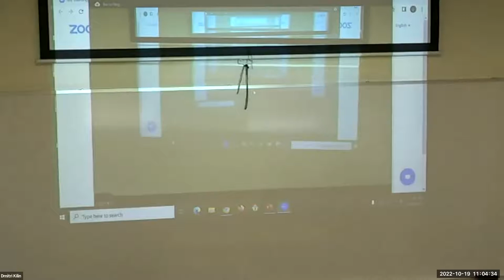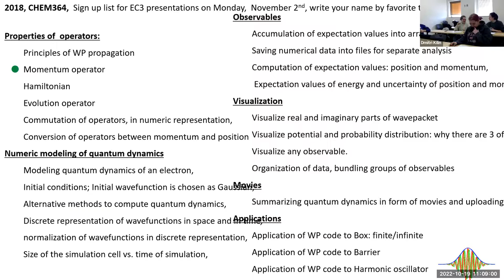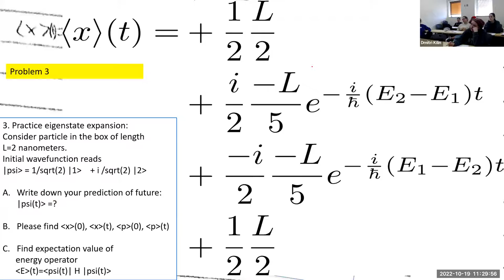CHEM364, FALL2022, lecture #25